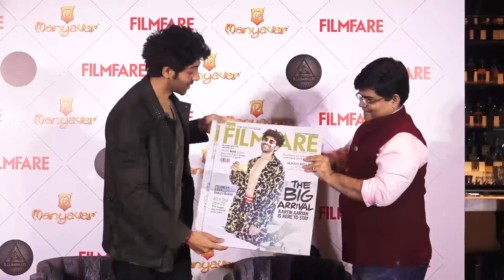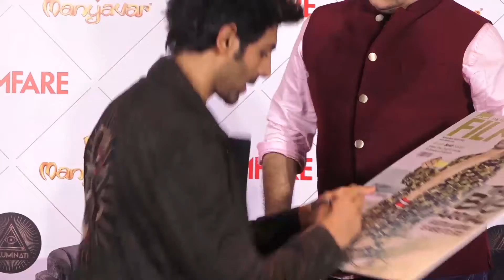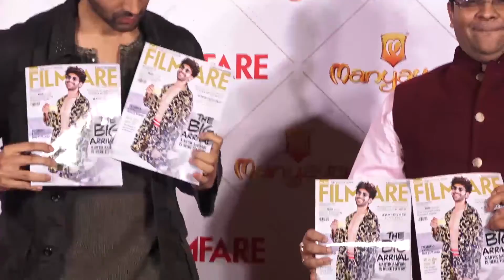KARTIK AARYAN UNVEILS NOVEMBER COVER PAGE OF FILMFARE MAGAZINE 1